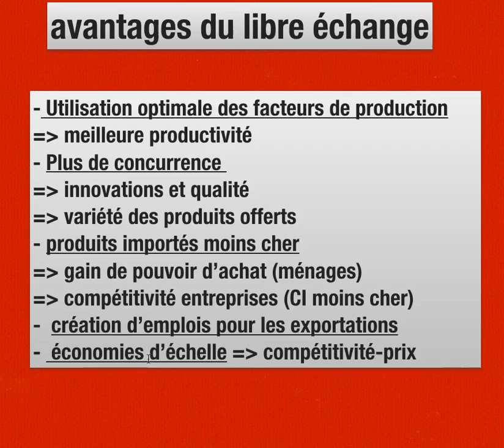AVANTAGES DU LIBRE-ECHANGE